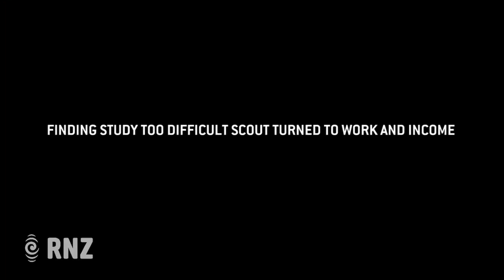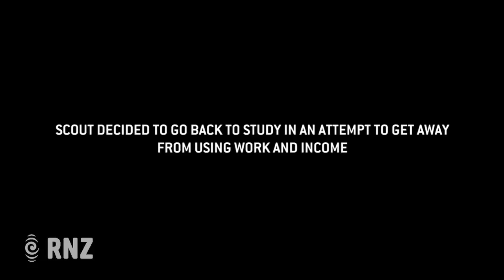Insight: A Safety Net with Holes - Scout's story of Work and Income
Insight talks to Scout about a journey through the welfare system.